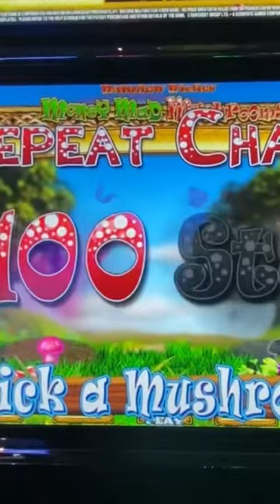💥🌈 GOLD POT BIG X WIN?? 🤔RAINBOW RICHES POT BONUS! 👍🌈👌🍀💥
Money mad mushrooms Pot Bonus, enjoy!